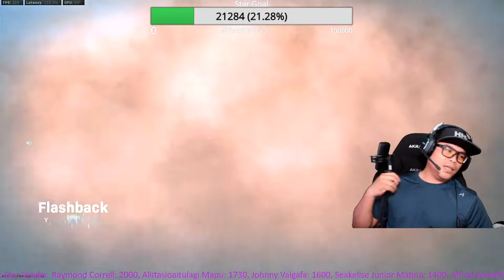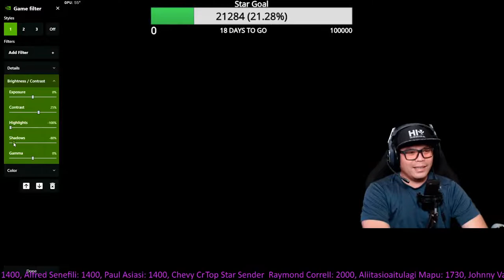Test Stream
Its been a solid 3 months streaming on FB and i have troughtly enjoyed it every step of the way. Im looking to improve more as a content creator and a streamer, so im asking for two things. 1. What are somethings that you enjoy about the stream?, ie supporter Saturdays or Co-Streams. 2. What are some improvements you would like to see on the stream? Better quality, new overlays or alerts, am i too mean on the stream or anything i can improve on? Monthly DONO King has been updated, check out who made top 3.

GIVEAWAY FOR THIS MONTH TOP 10 STAR SENDER ONLY ONE WILL BE CHOSEN FOR HAWAIIAN SNACK BOX AND $20 GIFT CARD TO SHOW MY APPRECIATION.

PS...STARS are cheaper on DESKTOP or laptop then on your phone.
Stars Active
Last Month Top 3 Dono KING
1.) Dimitrius Giovanni Tauoa
2.) La Lea
3.) Sam Fuga aka UsoAce

Shout Out to the recent stream Dono:
1. Johnny Vaigafa
2. Iseula Kanjah
3. Stuno Tunoa
4. Jastin Uce-Buddah Liu
5. Gelu Faatau
6. Paulo Leuta
7. Chris Laulefue
8. Thomas Leota
9. Turituri Mathew

NEW Clan Members
1. David Gonzales
2. Salps Gaming
3. SamoanMigo (twitch)
4. Tima Malieitulua
5. Charles Ito Kahiko Fuala'au
6. Kvng Tonio

Stars goes towards Giveaways, Dream Streaming PC, Lighting, Camera, Equipment and most of all better quality content for our viewers. Thank you all for the support I really appreciate it. "The Dream is to Stream".